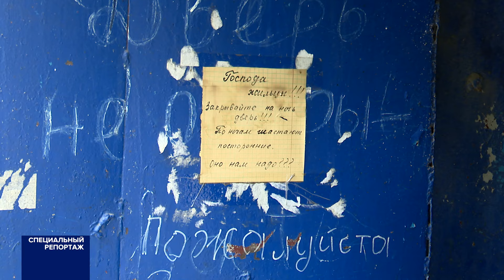Специальный репортаж 31.08.24 Переселение в Орске